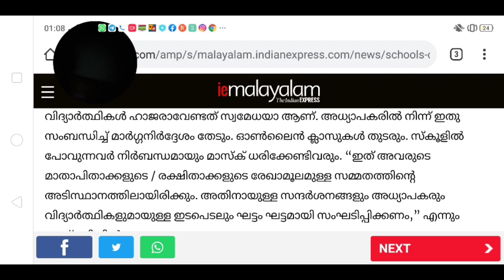SCHOOLREOPENING | SEP 21 മുതൽ സ്കൂളുകൾ തുറക്കാം | കേന്ദ്ര ഗവൺമെൻറിൻറെ പുതിയ മാർഗ്ഗ നിർദ്ദേശങ്ങൾ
സന്തോഷിക്കൂ കുട്ടികളെ... ഇതിൽ പ്രതീക്ഷയുണ്ട്.. 8 ക്ലാസ്സ് വരെയുള്ള കുട്ടികൾക്ക് തുറക്കില്ല..9-12 എല്ലാ കുട്ടികൾക്കും വരാൻ പറ്റില്ല?എന്ത് കൊണ്ട്☝️